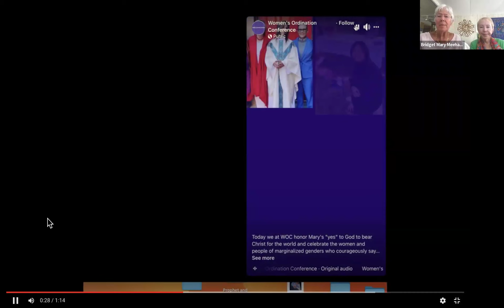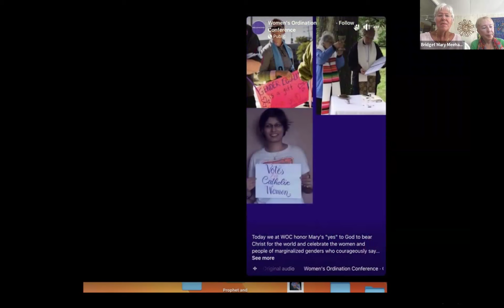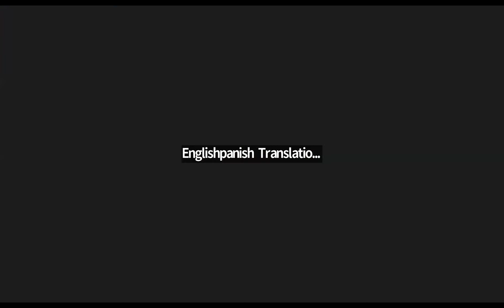PCS Forum on Women Called to Catholic Priesthood, April 9, 2024: Session 1: Our Call